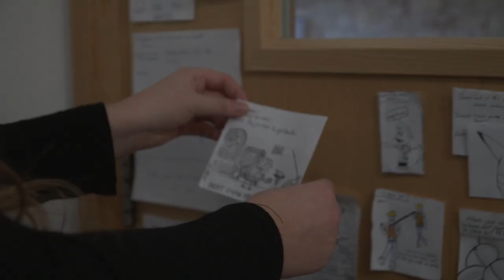The Studio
Capernwray Thomas Award submission